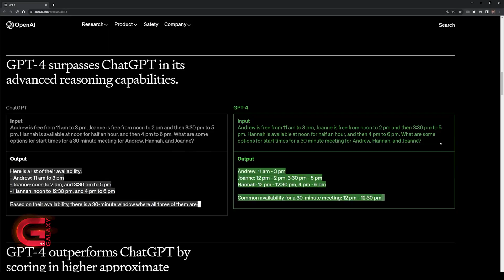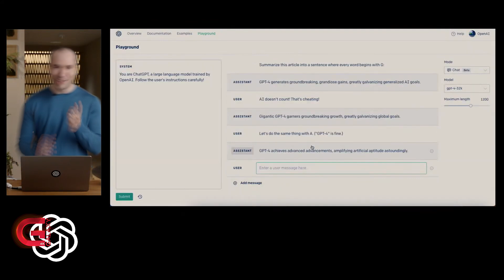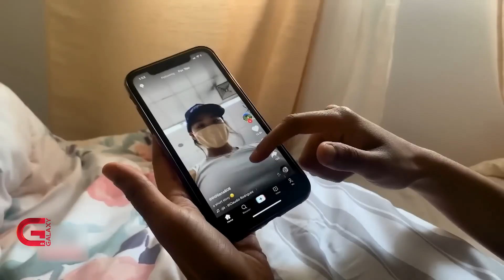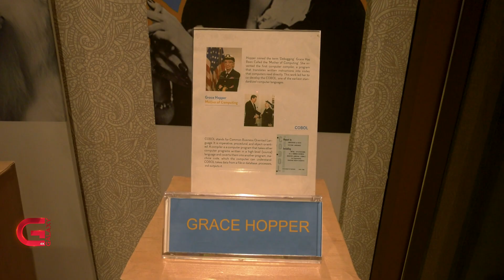विभिन्न डिभाइसमा TikTok Ban? | GPT-4 को नयाँ फिचरहरु | Tech Arena | Season 2 | Episode 6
About the Program:
Tech Arena previews and reviews the latest gadgets, and software, and broadcasts the latest national and international technology news. The show aims to educate and inform the general consumers about the dynamic world of technology and in addition, it aims to give enough information for the more "geeky" or knowledgeable audience, but still making it accessible and entertaining to the more casual viewer.